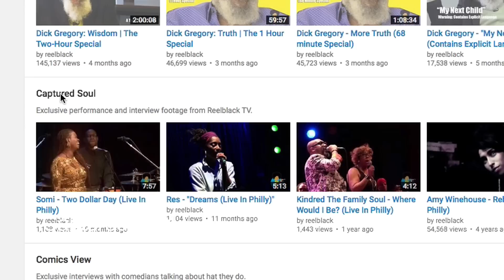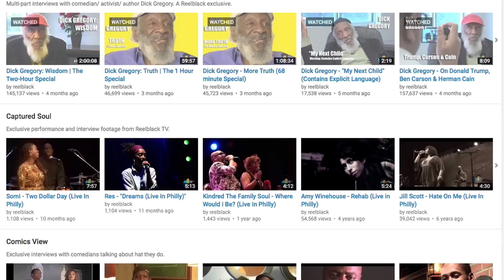Welcome To Reelblack ( A Guide To Our Channel)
Reelblack is a Philadelphia-based film production and promotion company.  Since 2007, founder MIKE D. has been creating content for this channel.  In this exclusive clip, he shares some of the highlights of the channel.  Follow on Instagram and Twitter @Reelblack